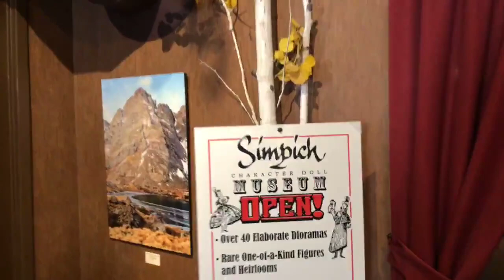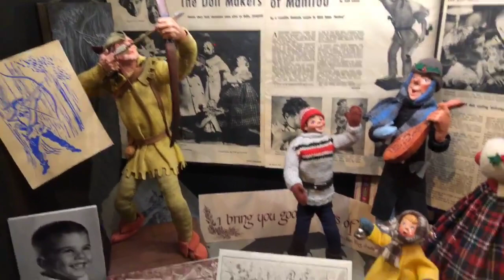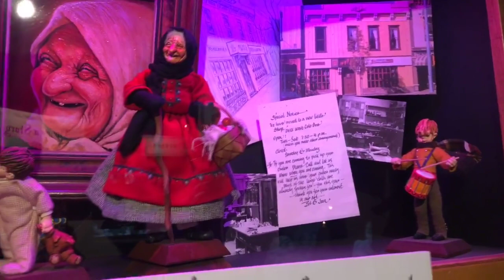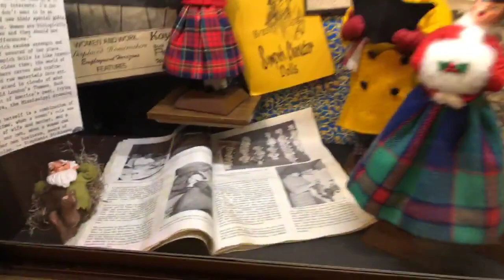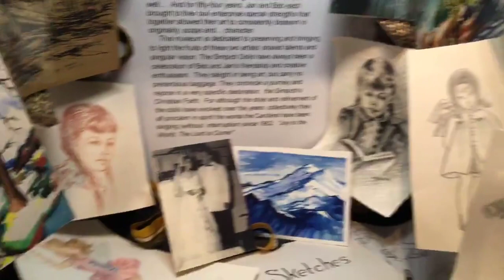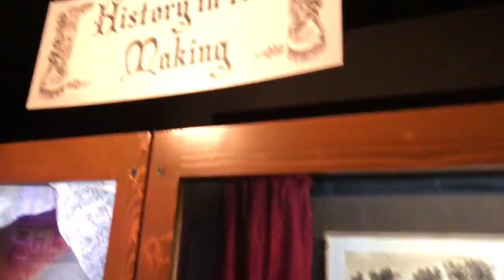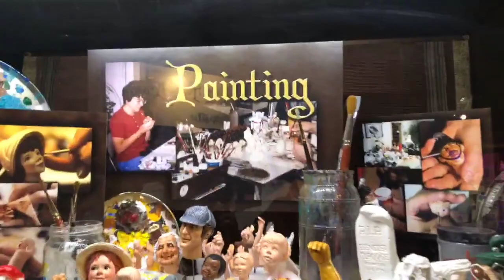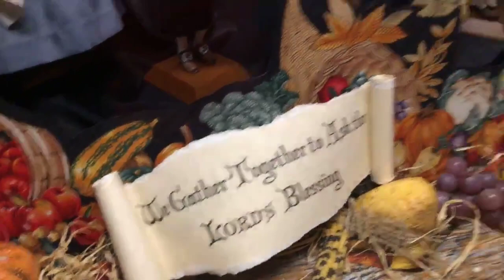The Simpich Doll Museum in Colorado Springs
Live at the Simpich Doll Museum in Colorado Springs, Colorado. | Enjoy an introduction by Toby Simpich and a peek into the special exhibits at the museum. to learn more.

The extraordinary Simpich Character Doll enterprise operated from this Old Colorado City building for nearly thirty years. The Simpich Doll Museum now carries Bob and Jan Simpich's amazing endeavor to a new dimension as the intricate history and remarkable artistry of their joint effort is explored and celebrated.